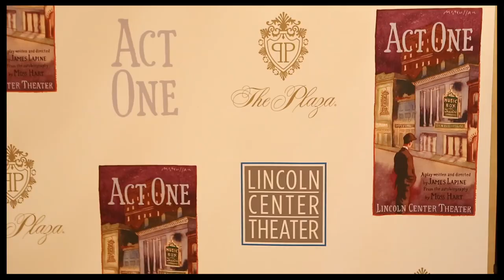"Act One"'s Santino Fontana & Tony Shalhoub Celebrate Moss Hart's Love Letter to the Theater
Broadway.com catches up with Santino Fontana, Tony Shalhoub and the stars of James Lapine's adaptation of Moss Hart's memoir "Act One" at the opening night party.